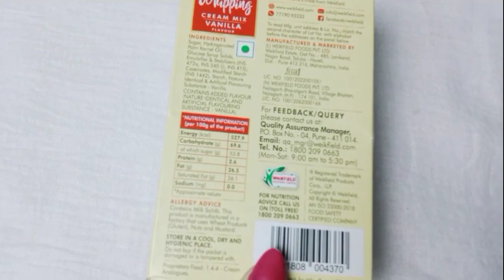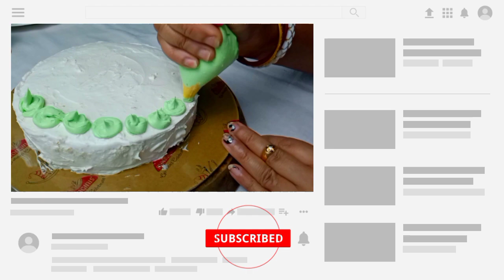HOW TO MAKE WHIPPED CREAM RECIPE মাত্র দুই টি জিনিস দিয়ে খুব সহজেই বানিয়ে ফেললাম কেক এর ক্রিম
HOW TO MAKE WHIPPED CREAM CREAM EASY PROCESS মাত্র দুই টি জিনিস দিয়ে বানিয়ে ফেললাম কেক এর ক্রিম